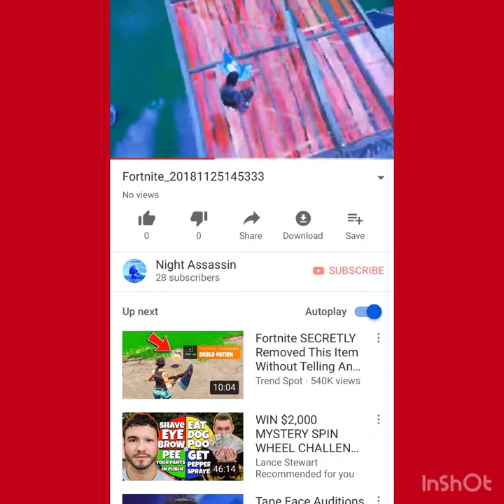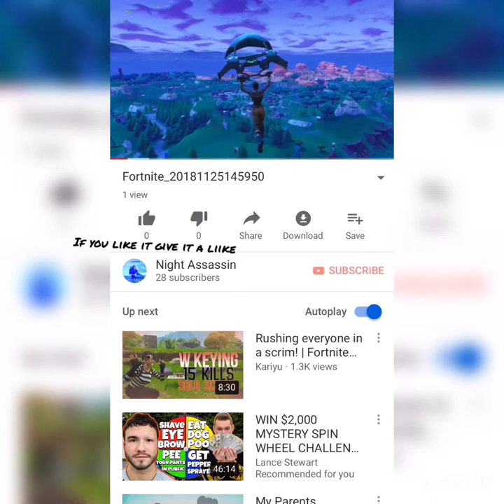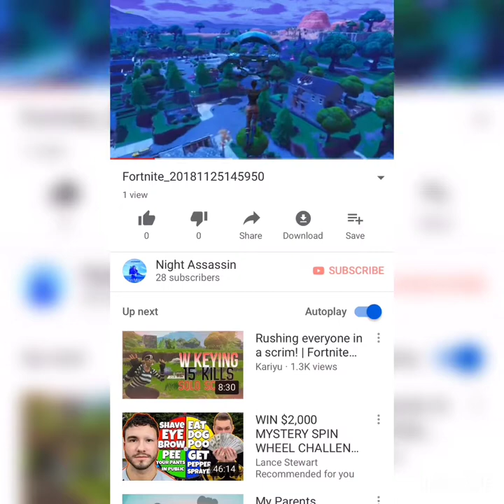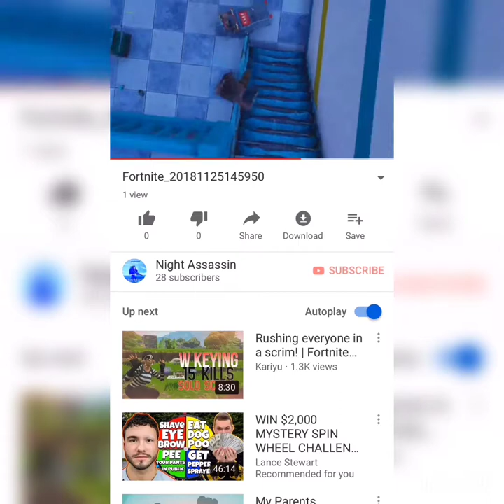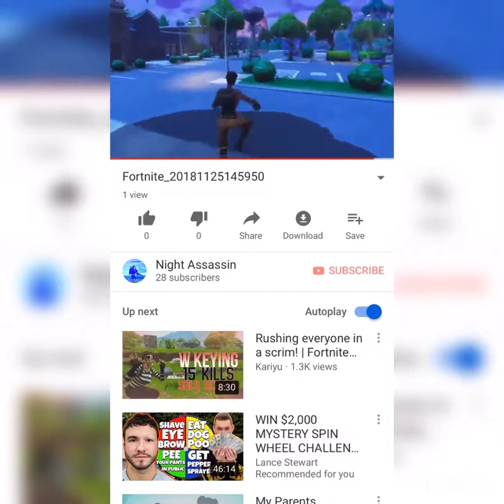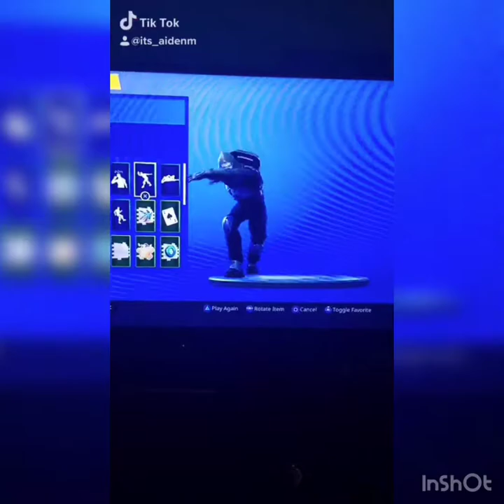Noob falls in love with drift